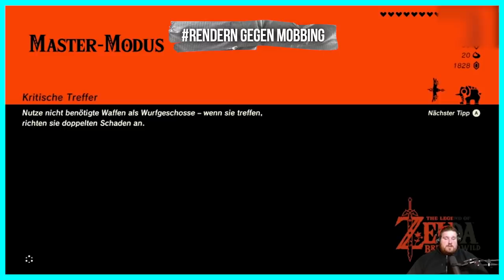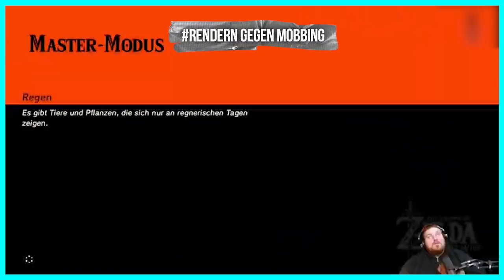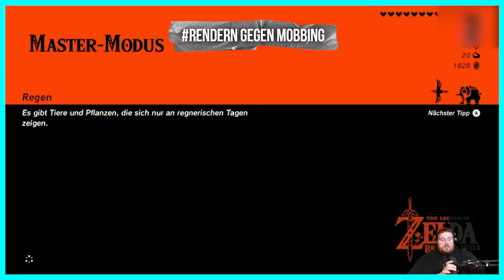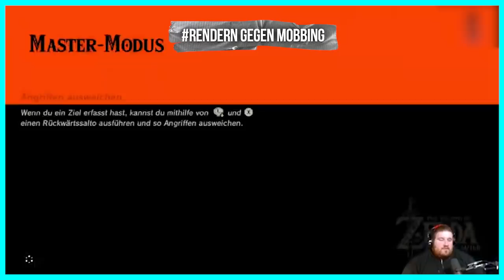Drachenlord Stream 31.01.2022 (ZUSAMMENFASSUNG) / Grafikkarten Knigge (Gegen Mobbing)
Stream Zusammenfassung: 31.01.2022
Folge: Grafikkarten Knigge (Mobbing ist nicht gut)

Rating: 2,41/10

Streamplattform: YouTube
Stream in voller Länge: 1h 54min

Stream gekürzt auf: 8min 46s
Gesparte Lebenszeit: ~ 1h 46min

00:00 Intro
00:36 Besucher sind da
00:57 Arbeitslose Besucher
01:55 Hat quasi immer gearbeitet
02:53 Hat Fans mit Ranger abgehängt
03:25 Stream bleibt Deutsch
03:52 Hat Dragon Monday vergessen
04:35 Gesetzliche Stream Pausen
05:06 In 2 Monaten
05:15 GRAFIKKARTE
05:58 Hat sehr viel zu tun
06:34 Ist kein YouTube Betrüger
07:36 Ende
07:46 Nachtrag